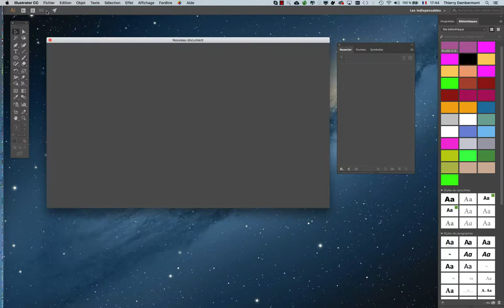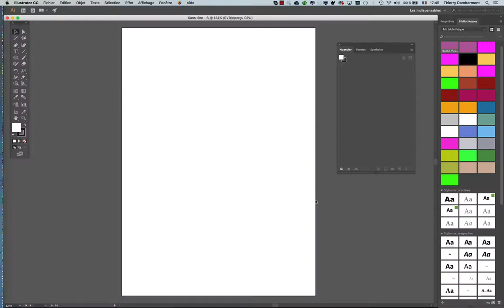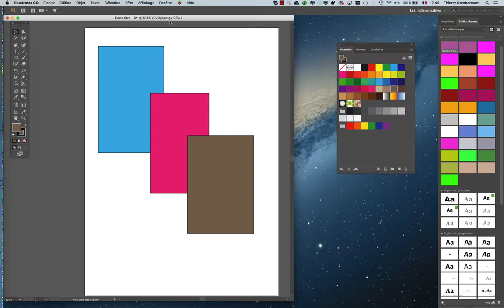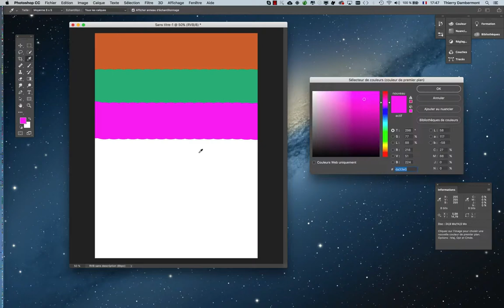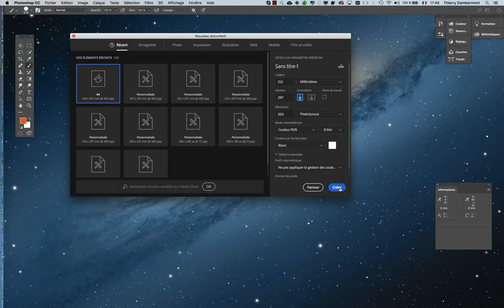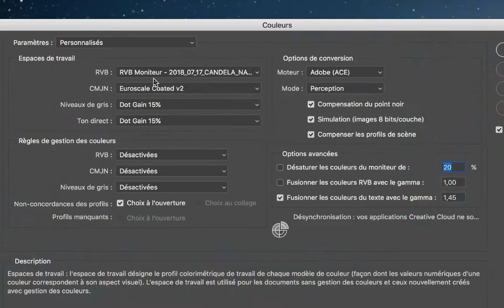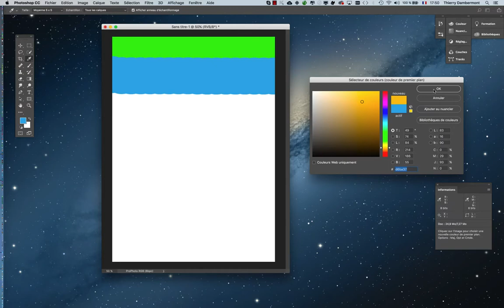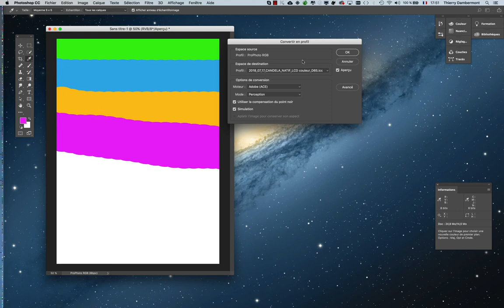PART 13 - Colorimetrie 2019 Photoshop Illustrator InDesign Premiere After Effects - formation Adobe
C'est gratuit !